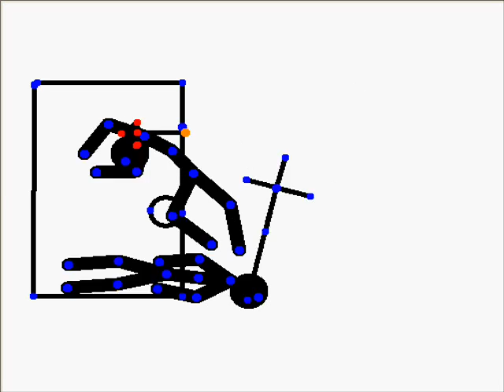Pivot Fight #2: Door Of Doom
my second one, Door of doom